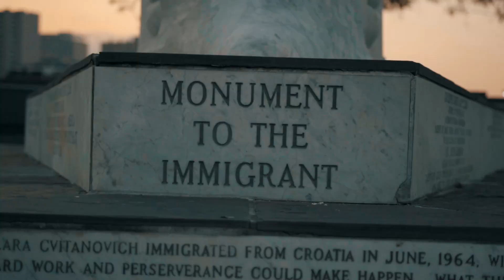Music Video "Something to Do" by FERMÍN CEBALLOS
"Something to Do" is an original Cha-Cha-Cha Salsa Fusion original composition by musician songwriter José Fermín Ceballos. Recorded and filmed in New Orleans, Louisiana.